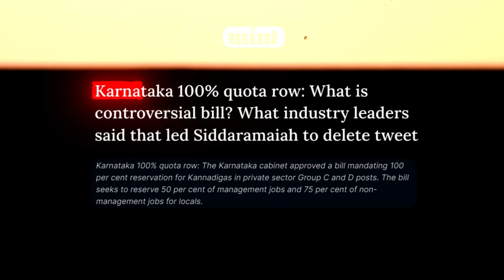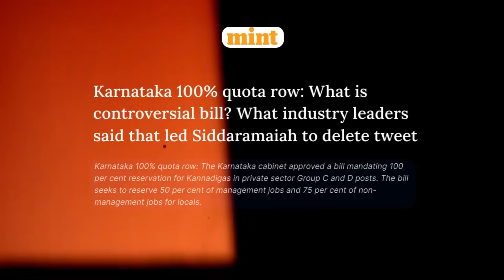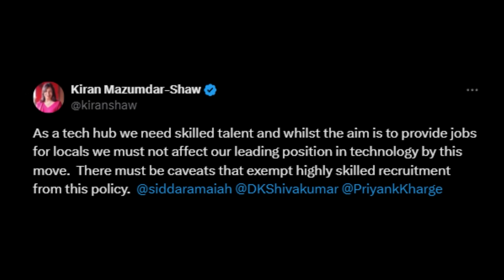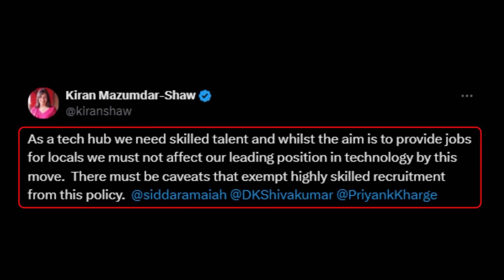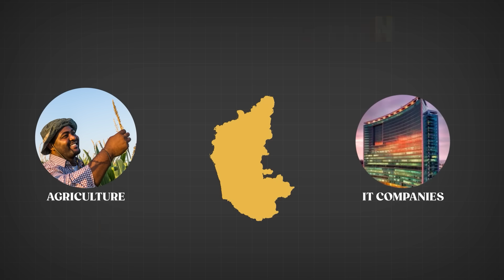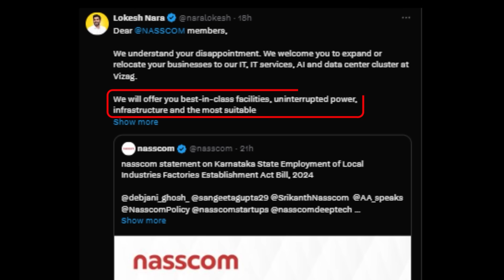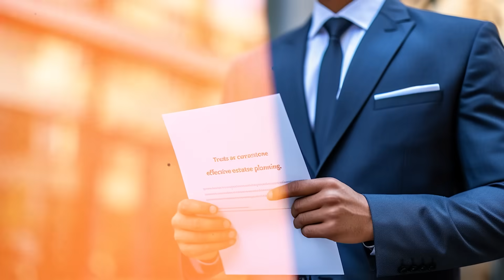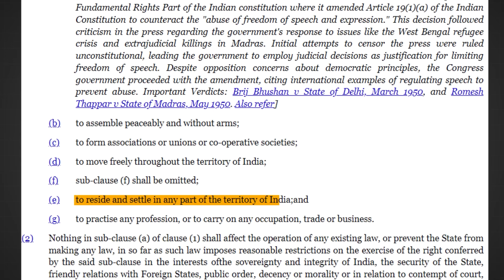ಕರ್ನಾಟಕದಲ್ಲಿ ಹೊಸ ಕಾನೂನು : ಕನ್ನಡಿಗರಿಗೆ Private ಕಂಪನಿಗಳಲ್ಲಿ 100% Job ಸಿಕ್ಕೆ ಸಿಗುತ್ತಾ..?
click the below links to Open a free Demat account in just 10 minutes

Contact Section 🤝

About Video :

📢 Karnataka Govt's Bold Move: Private Company Reservations! 🚨

In this video, we dive into the Karnataka government's recent attempt to introduce reservations in private companies. 🏢 We discuss the parallels with the Harihan government's actions 2-3 years ago and the reactions from industry and business communities. 📈💼

Discover how the Karnataka government is defending this decision and the potential impacts on businesses and job seekers. 🤝 We also explore the broader implications for the state's economy and social fabric. 🌐

Key Points Covered:

Historical context: Harihan government's similar move 🕰️
Industry and business reactions 😮
Government's defense and justifications 🏛️

I am not responsible for any losses you may incur as a result of investing in any stocks or other securities that I discuss on this channel. You should always do your own research before making any investment decisions.